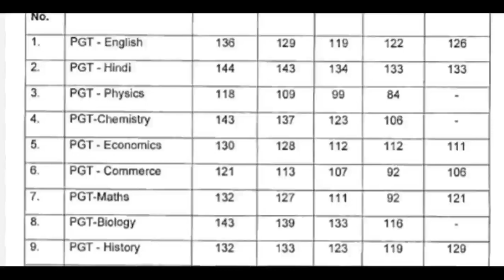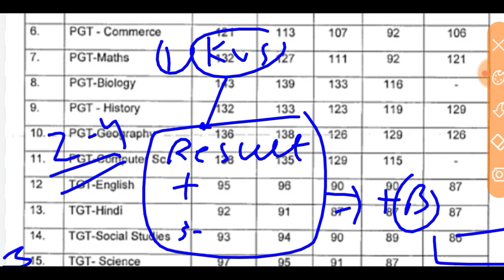KVS TGT /PGT/ PRT RESULT OUT 2023 ll KVS Answer Key 2023 ll KVS Result Out ll KVS Cut off 2023 ll